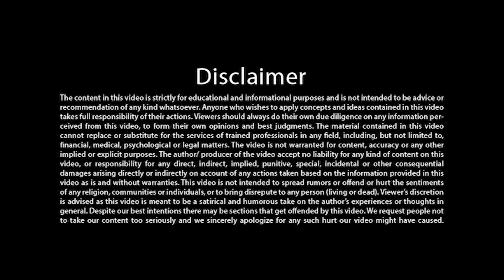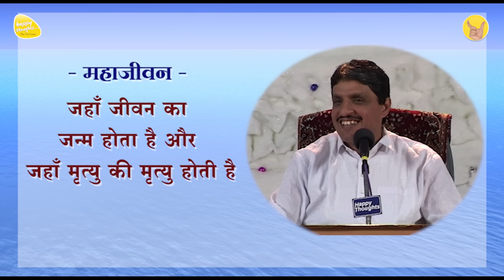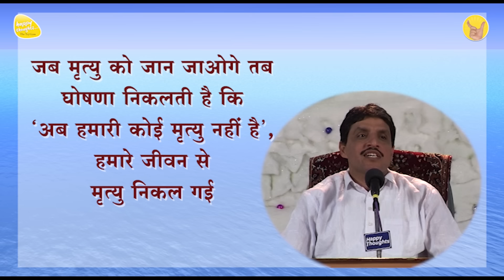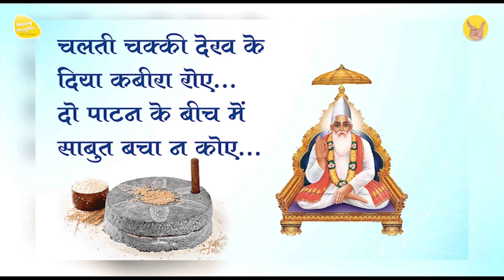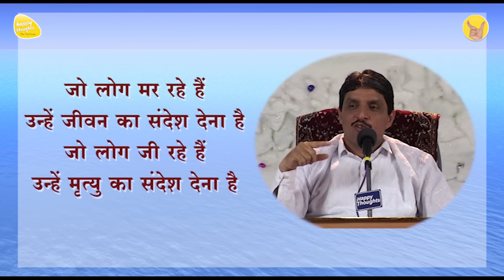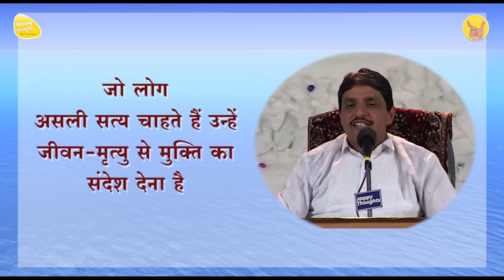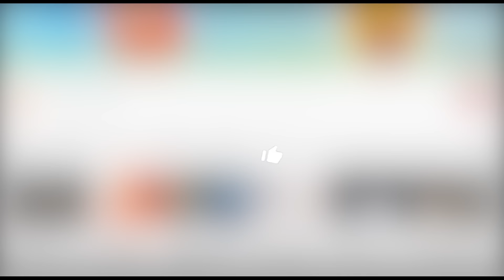मृत्यू शिविर - भागोगे तो फँस जाओगे MAHA G1 SAAR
मृत्यु के डर से मुक्ति कैसे प्राप्त करें ?
मृत्यु के पहले, मृत्यु के दौरान, मृत्यु के निश्चित समय और मृत्यु के बाद क्या होता है?
क्या है मृत्यु, मौका या धोखा ? जीवन जीने का रहस्य.

यह संदेश जीवन के जीवन यानी महाजीवन तथा मृत्यु की मृत्यु का रहस्य उजागर करता  है। यह रहस्य खुलते ही एक के बाद एक सारे अनसुलझे सवालों के जवाब उजागर होने शुरू हो जाते हैं। जैसे कि मृत्यु के बहुत पहले क्या होता है? ठीक पहले क्या होता है? मृत्यु के समय क्या होता है? मृत्यु के ठीक बाद और मृत्यु के बहुत बाद क्या होता है? मृत्यु के भय पर कैसे विजय प्राप्त करें ? और किसी प्रियजन की मृत्यु के दुःख से कैसे बाहर आएँ ? मृत्यु उपरांत जीवन का क्या सबूत है? क्या इस पर विश्वास करना चाहिए?

इस संदेश द्वारा आप अपने जीवन का तथा जीवन में किए जानेवाले कर्मों का महत्त्व जानेंगे। इस संदेश का महत्त्व इसलिए बढ़ जाता है क्योंकि यह न सिर्फ सिद्ध करता है कि मृत्यु उपरांत जीवन अस्तित्त्व में है बल्कि यह आपको उसके लिए प्रशिक्षित भी करता है, जिसके लिए ही आपका पृथ्वी पर जन्म हुआ है।

Is there a Life After Death?  Do you believe in the afterlife? This video will give you answers to many questions about death and life.

How to get rid of the fear of death?
What are the myths about death?
Why people die?
Why there is death?
What happens just before death, during death, at the point of death, and after death?
Death - an Illusion or an Opportunity
Discover the Secret of Living
Buy Book - Beyond Life: Conversation on Life After Death ( Available in Hindi, Marathi and English)

Everyone knows that there are two certainties in life: death and taxes.

So then, why is the fear of death put into the minds of people? Why does death occur? Is it really the ‘end’ of everything, or is there a world beyond the mystical veil that we call death?

You will find the answers to all these questions in Beyond Life. This book consists of a series of easy to follow conversations on the subjects of Death and Life after Death.

Sirshree says that “If knowledge about death and life after death makes your present life positive and beautiful, and if understanding it brings about positive changes in your life, then you have understood the message correctly.”

Beyond Life is not just for clearing doubts; it is also about changing your life completely by bringing about a total transformation – a life where you understand that you cannot truly ‘die’.